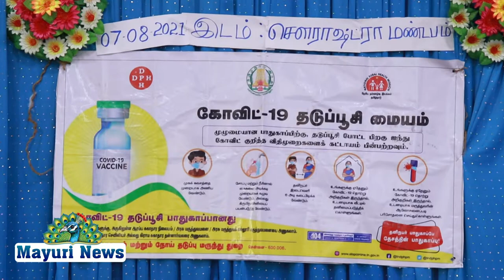ஏவி சூர்யா அறக்கட்டளை சார்பாக பாளை சௌராஷ்ட்ரா மண்டபத்தில் வைத்து கொரோனா தடுப்பூசி முகாம்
ஏவி சூர்யா அறக்கட்டளை சார்பாக பாளை சௌராஷ்ட்ரா ராமசாமி கோவில் தெருவில் உள்ள சௌராஷ்ட்ரா  மண்டபத்தில் வைத்து கொரோனா தடுப்பூசி முகாம் இன்று நடைபெற்றது. நிகழ்ச்சியை சமாதானம் புற நகர் நல மையத்திலிருந்து செவிலியர்கள் மற்றும் களப்பணியாளர்கள் சிறப்பாக நடத்தினர். இந்நிகழ்ச்சியில் பொதுமக்கள் திரளாக கலந்து கொண்டு தடுப்பு ஊசி செலுத்தி பயன்பெற்றனர். மேலும் அனைத்து கட்சி நிர்வாகிகளும் நிகழ்ச்சியில் கலந்து கொண்டு சிறப்பித்தனர். நிகழ்ச்சி ஏற்பாடு: ஏ.வி. சூர்யா அறக்கட்டளை கட்டளையிலிருந்து யோகா ஆறுமுகம், தங்கம் ஆறுமுகம், பகவதி.